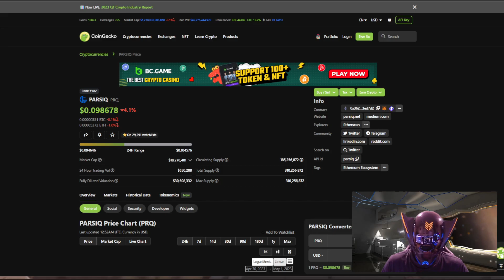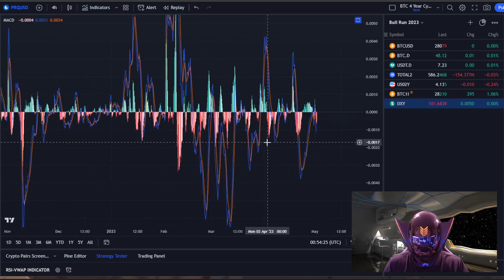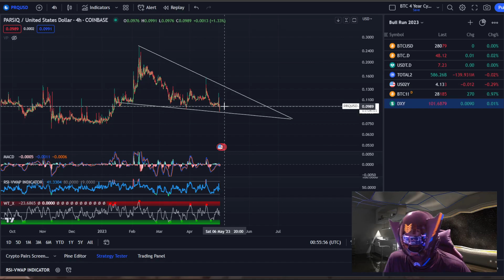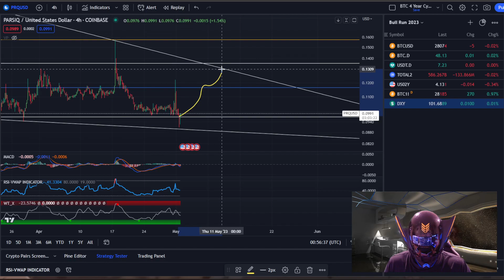PARSIQ - PRQ Crypto Technical Analysis & Price Prediction April 2023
PARSIQ - PRQ  Crypto Price Prediction and Technical Analysis April 2023